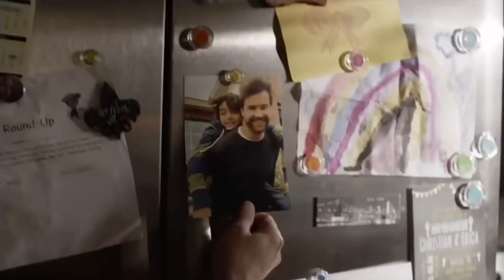The Walking Deceased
When a sheriff wakes up after months in a coma, he discovers the world has fallen victim to a virus that has turned everyone into zombies. Allied with a group of inept, the sheriff must fight against the walking dead so that the world returns to be the same, since a world without facebook or twitter, is a world that is not worth living.

Cuando un sheriff despierta después de estar meses en coma, descubre el  mundo ha caído víctima de un virus que ha convertido a todos en zombies.  Aliado con un grupo de ineptos, el sheriff deberá luchar contra muertos  vivientes con tal de que el mundo regrese a ser el mismo, ya que un mundo sin  facebook ni twitter, es un mundo que no vale vivir.